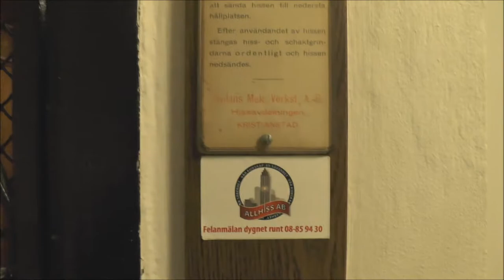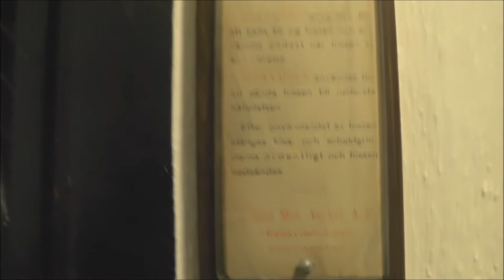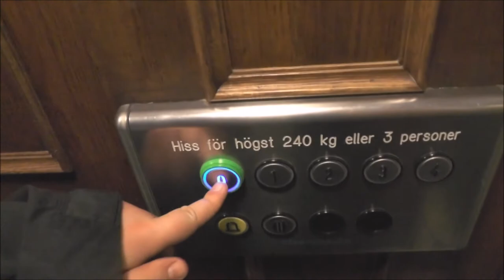2x HVILAN MB St Eriks Hiss Traction elevator @ Torsgatan 38, Stockholm